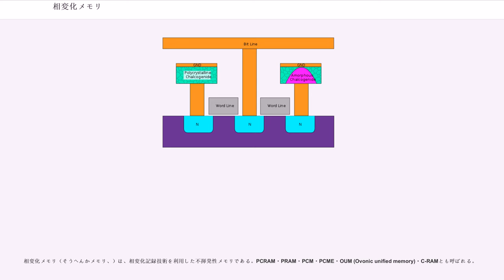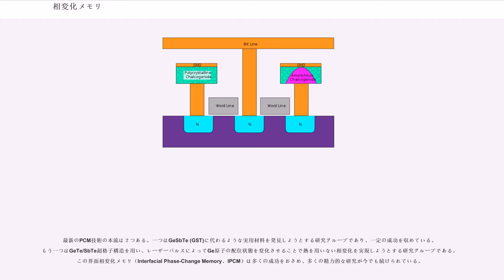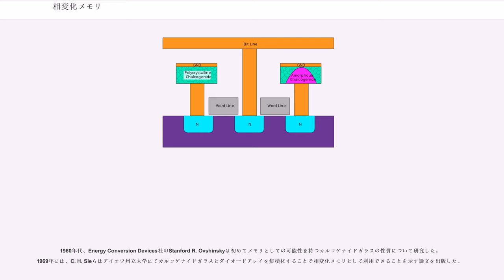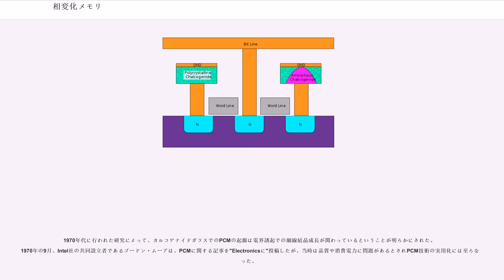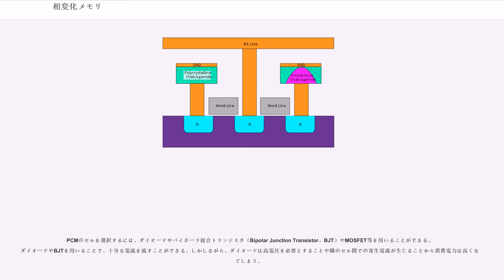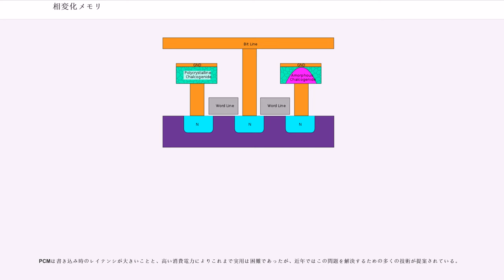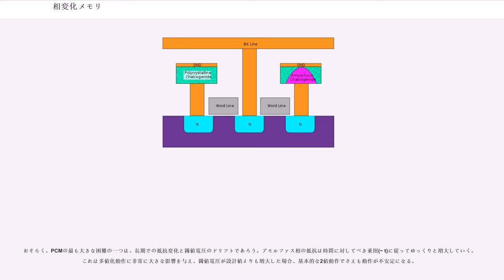相変化メモリ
相変化メモリ（そうへんかメモリ、）は、相変化記録技術を利用した不揮発性メモリである。PCRAM・PRAM・PCM・PCME・OUM (Ovonic unified memory)・C-RAMとも呼ばれる。

PCMは、カルコゲナイドガラスの特異な性質を利用している。結晶相は低抵抗でアモルファス相は高抵抗である事を利用してデータの記録に利用する。書き込みは素子への熱変化により行う。

一世代前のPCMは、通常TiNから成る熱源に電流を流し、急激にカルコゲナイドガラスを加熱・急冷することにより結晶相からアモルファス相に変化させ、再び一定時間結晶化温度に保つことで結晶相に戻すことができる。

PCMはまた抵抗値が様々な中間状態で変化するため、1セルに対して多値情報を記録することができる。しかしながら抵抗変化での多値記録は非常に難しく、フラッシュメモリーなどの他の多値技術においては用いられていない。

最新のPCM技術の本流は２つある。一つはGeSbTe (GST)に代わるような実用材料を発見しようとする研究グループであり、一定の成功を収めている。もう一つはGeTe/SbTe超格子構造を用い、レーザーパルスによってGe原子の配位状態を変化させることで熱を用いない相変化を実現しようとする研究グループである。この界面相変化メモリ（Interfacial Phase-Change Memory、IPCM）は多くの成功をおさめ、多くの精力的な研究が今でも続けられている。

DRAMとの違いはキャパシター部分を相変化膜に置き換えだけであり、従来の製造プロセスと親和性が高く、技術的に共通点が多く、既存の設備を流用し易い。

1960年代、Energy Conversion Devices社のStanford R. Ovshinskyは初めてメモリとしての可能性を持つカルコゲナイドガラスの性質について研究した。1969年には、C. H. Sieらはアイオワ州立大学にてカルコゲナイドガラスとダイオードアレイを集積化することで相変化メモリとして利用できることを示す論文を出版した。

1970年代に行われた研究によって、カルコゲナイドガラスでのPCMの起源は電界誘起での細線結晶成長が関わっているということが明らかにされた。1970年の9月、Intel社の共同設立者であるゴードン・ムーアは、PCMに関する記事を"Electronicsに"投稿したが、当時は品質や消費電力に問題があるとされPCM技術の実用化には至らなかった。

近年では、フラッシュメモリやDRAM技術が微細化の限界に達しつつある中で再び注目を浴び、研究されるようになっている。

カルコゲナイドガラスの結晶相とアモルファス相は大きく抵抗値が異なる。アモルファス相では非常に高抵抗で、結晶相では低抵抗であるため、これを0と1に対応させることができる。カルコゲナイドはCD-RWやDVD-RW等の書き換え可能な光学メディアと同じ材料である。これらの材料ではこれまで電気抵抗変化よりも、カルコゲナイドの反射率が変化するという光学的な特性が利用されてきた。

おおよそ全ての試作段階のPCMは、GSTと呼ばれるゲルマニウム(Ge)、アンチモン(Sb)、テルル(Te)のカルコゲナイド合金が利用されている。Ge:Sb:Teの組成比は2:2:5である。GSTは600 ℃以上に熱せられると、結晶性が失われる。一旦冷やされると、アモルファスのガラス的な状態に転移し、電気抵抗が高くなる。カルコゲナイドを結晶点以上（ただし融点より低い温度）に熱すると結晶状態に戻り、抵抗は低くなる。

この相変化が起きるまでの結晶化時間は温度に依存する。加熱が足りなかったカルコゲナイド部分は結晶化するのにより大きな時間を要し、そして過熱してしまった部分は溶けてしまうかもしれない。

通常、100 ns程度の結晶化時間が用いられることが多い。これはスイッチング時間が2 ns程度であるDRAMのような通常の不揮発性メモリよりも長い時間である。しかしながら、2006年の一月にサムスン電子はPCMのスイッチング時間が5 nsにも達することを示唆している。

Intel社やSTM社による先進的な研究成果によって、カルコゲナイドの相状態をより細かく制御することができるようになり、1つのセルから4つの別々の状態に相変化できるようになった。つまり、前述のアモルファス相と結晶相(×2)、それぞれに部分的に結晶化した相があるかないか(×2)の計4...